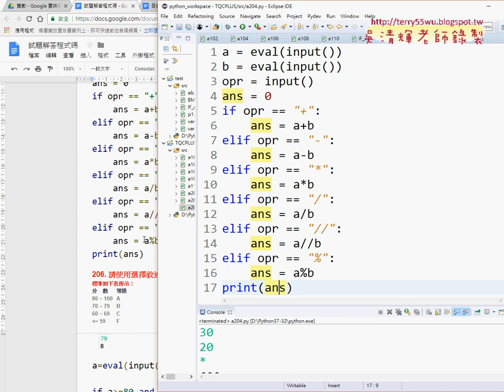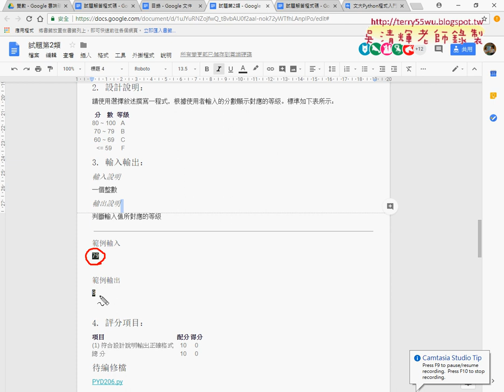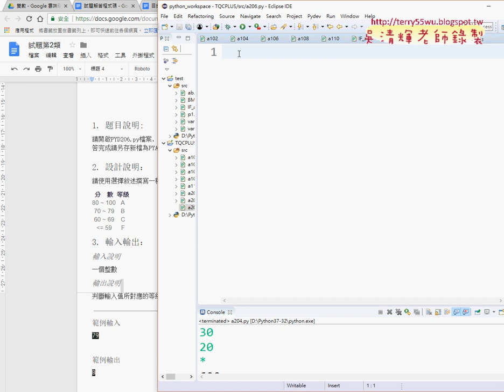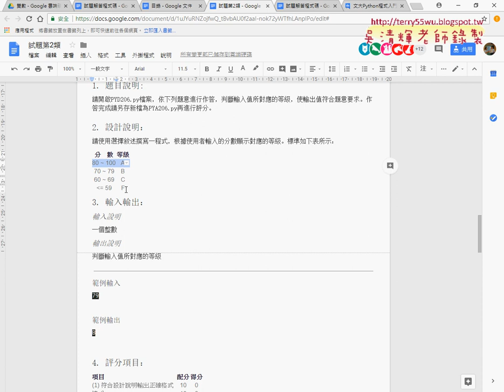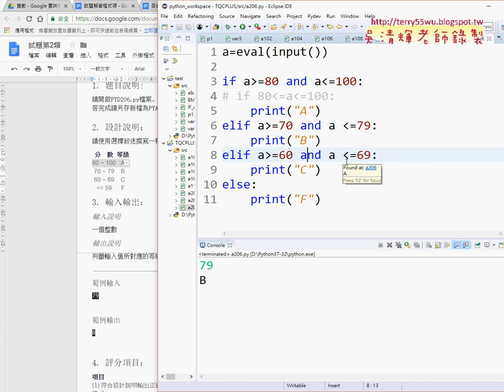11 證照206題等級判斷